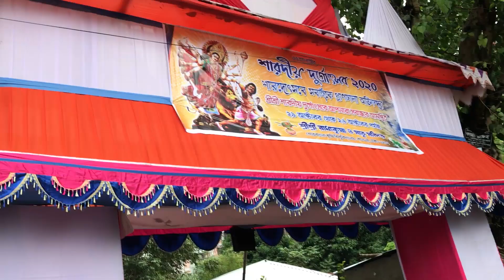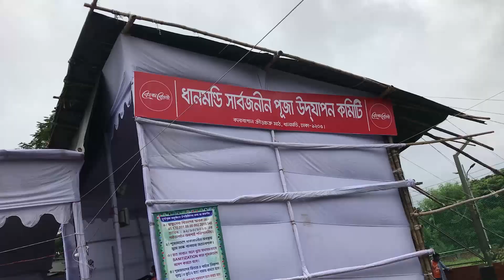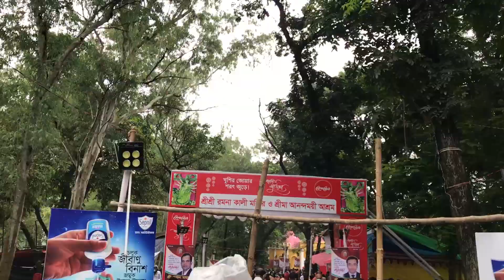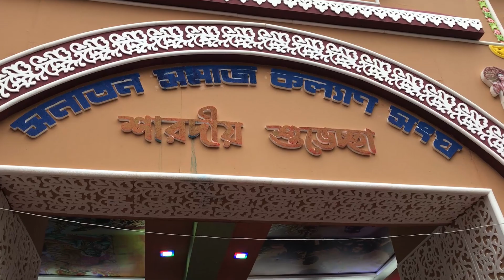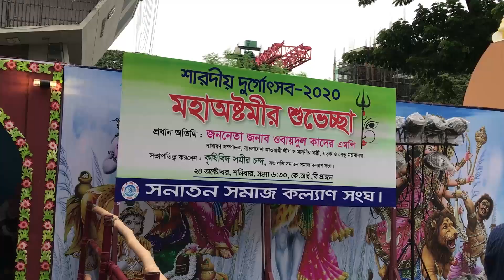Bangladeshi durga puja vlog 2020